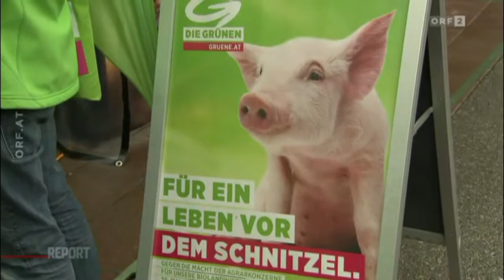Report - Grüne am Karmelitermarkt 26.4.2014